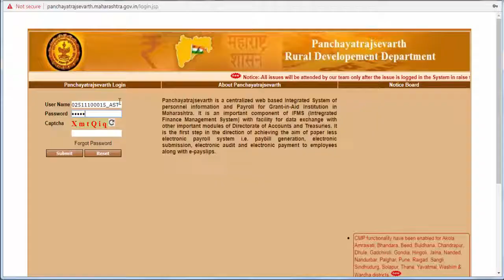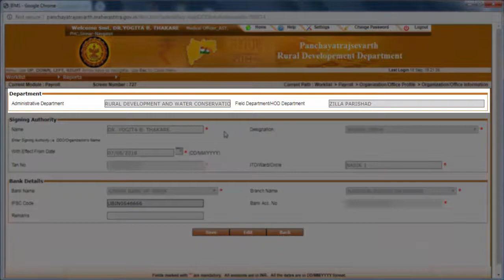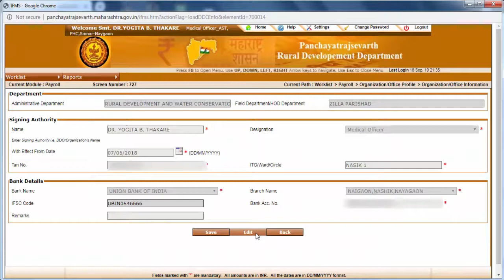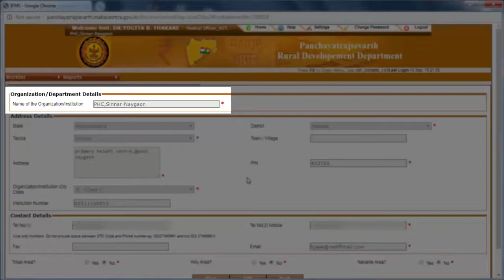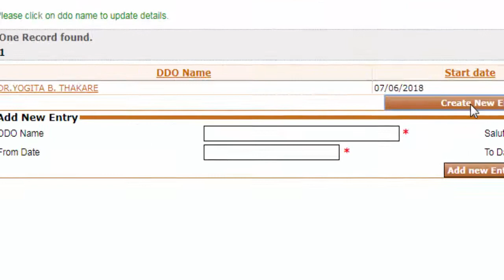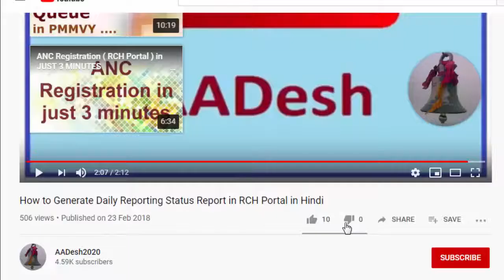How to Edit Office details in Sevarth Portal ...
This video will help you to edit the Office Details in Sevarth Portal...

YouTube Links of my videos :-